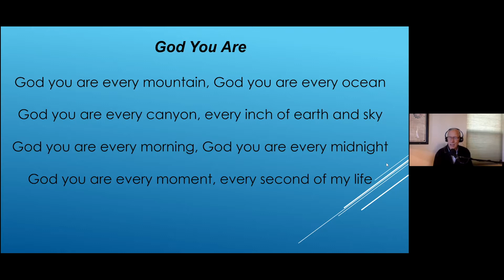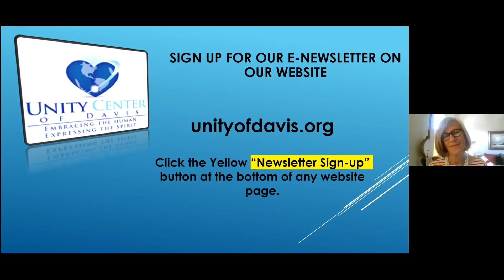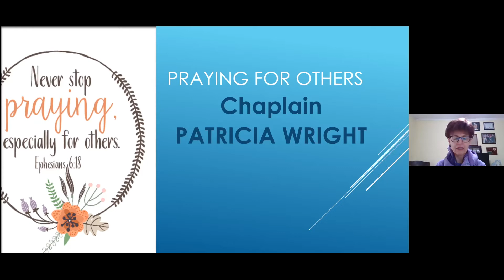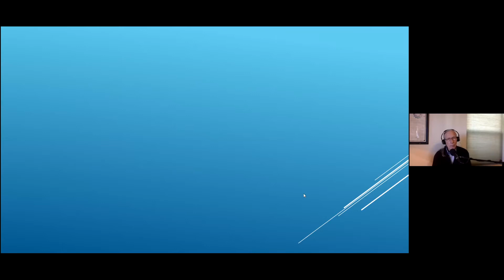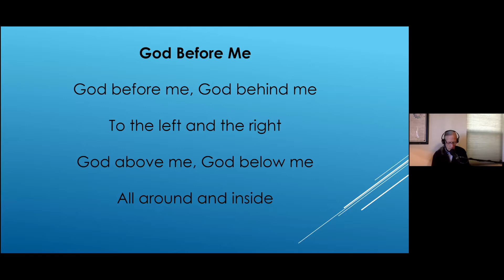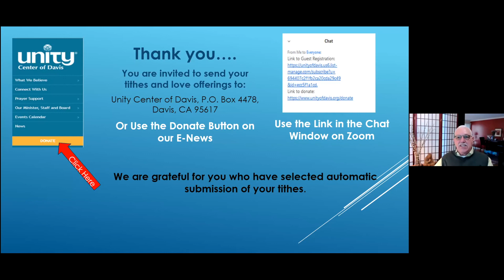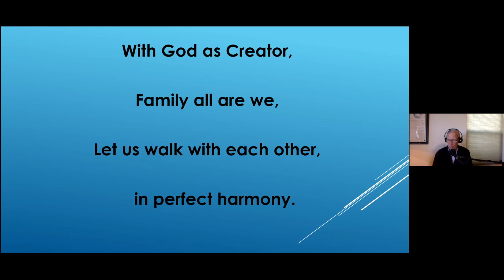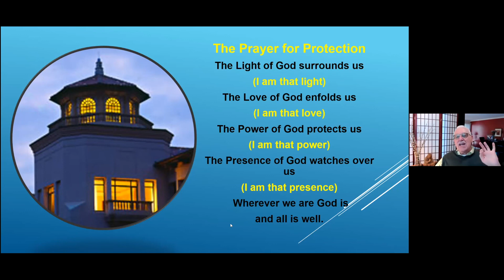March 7, 2021 Unity Center of Davis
Join the Unity Center of Davis Community for their SundayZoom Service.  Today Rev. Rich Carlini continues his 2021 Twelve Powers Talks: Let the Light of Spirit Shine Through Us